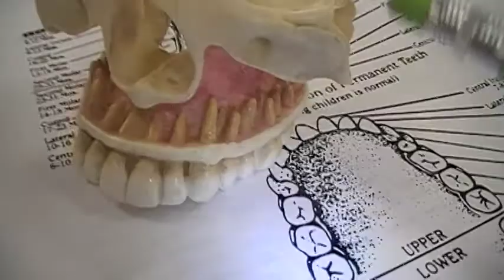Count Your Teeth